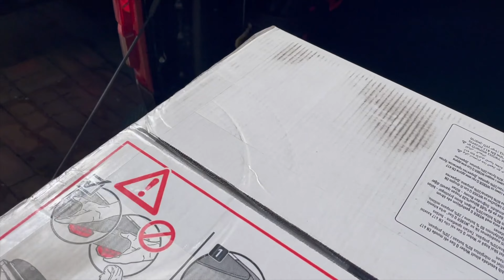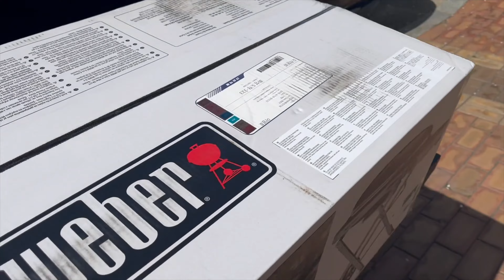[한국최초] 웨버 트래블러 개봉기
웬지 두배로 더 빠르게 음식이 만들어 질 듯 한 '붉은색' 웨버 트래블러입니다.